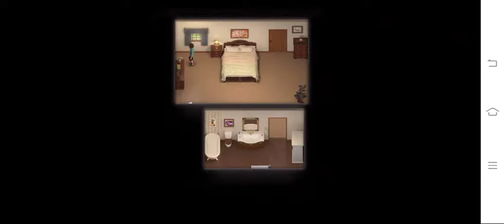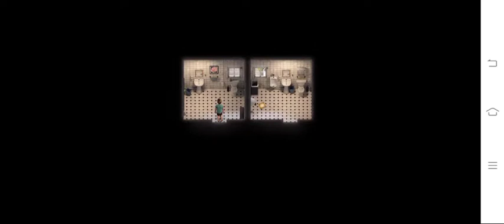Treasure of Nadia 10-13% Gameplay roaches, chest secret code at lighthouse, stompin' boots